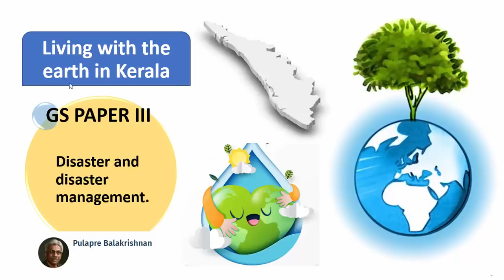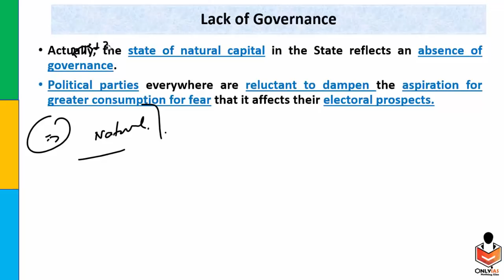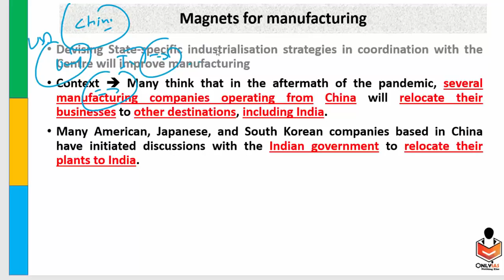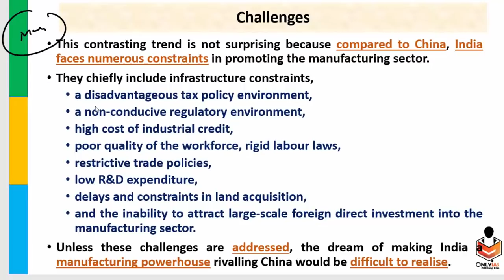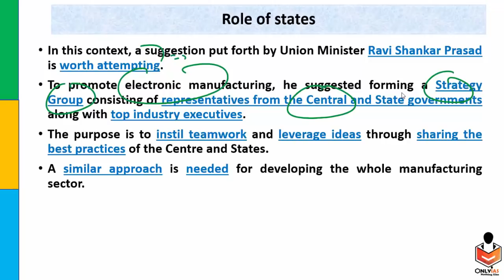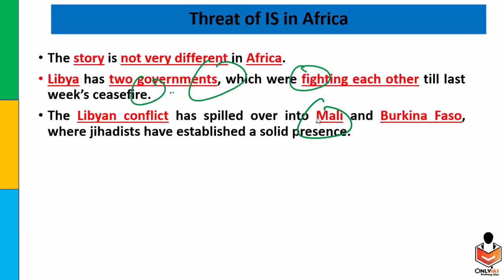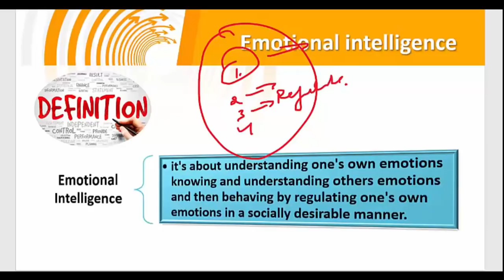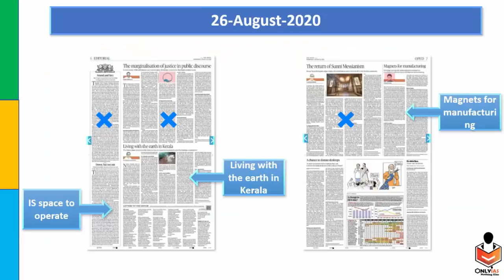26 August, 2020 OnlyIAS Editorial Discussion